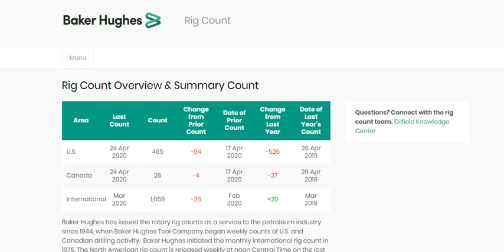Baker Hughes Rig Count Drops 64 BLOOD BATH COMING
Baker Hughes Rig count showed a drop of 64 Rigs this week. Although it is not as big of a rig count drop as earlier years it is still massive. With down spacing and advancement in oil well drilling efficiencies this 64 rig count drop equates to a much larger drop when compared to oil busts of the past.

@Johnnytyler on stocktwits